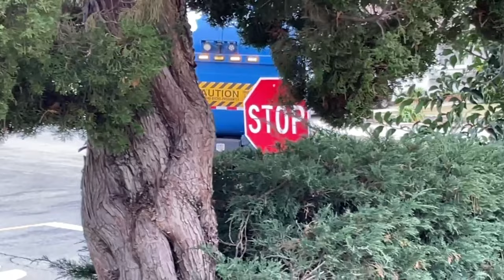Republic Services: Collections, spare clips, and footage I've collected since January 2023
Garbage Truck videos are back on my channel. Shoutout to ​⁠@GarbageTruckVideography ,  ​⁠@garbagetrucksofsanmarcosca , and ​⁠@Quandale714 for making todays video possible. I could not make this video without their support. Thank you.

Todays video is all about the footage I've collected over the past 9 and a half months. More republic services collections coming very soon.

Thank you to all of these drivers for letting me film.

Republic Services, you do not have my permission to use this video to get your drivers in trouble.